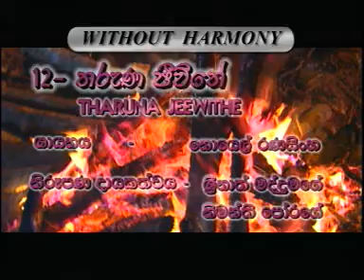12 Tharuna Jeewithe